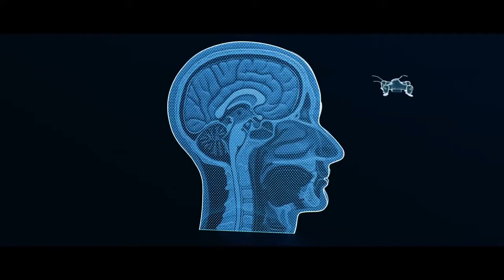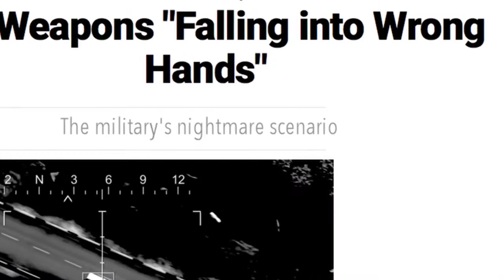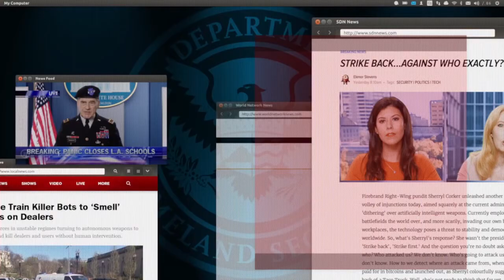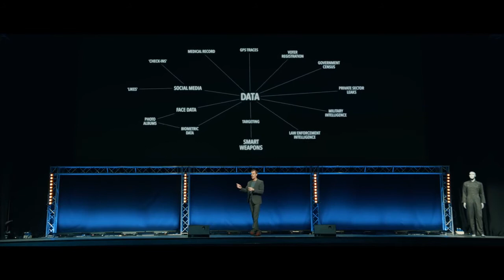Slaughterbots для управление мультиагентными системами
Как можно использовать систему мультиагентного управления на основе Искусственного Интеллекта для достижения поставленных целей. Цели могут быть разными. Образовательный проект УМКИ, базирующийся на mesh сетях